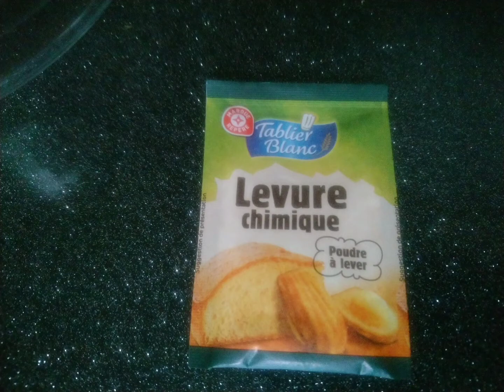Gaufre/ குழி கேக் en français et tamoul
Un bon petit déjeuner ou un goûter, n'oubliez pas de déguster ses gaufres. Un Régal!